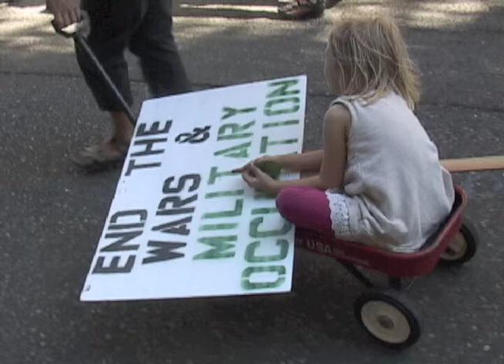Brian Willson at Occupy Portland-Not Afghanistan Rally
A five minute talk by renowned activist Brian Willson at the Occupy Portland-Not Afghanistan Rally. The rally was in part to celebrate Occupy Portland's first birthday, having taken to the streets one year ago today in solidarity with Occupy Wall Street.

Brian is an author, activist and a member of the Occupy Portland Elder Caucus.